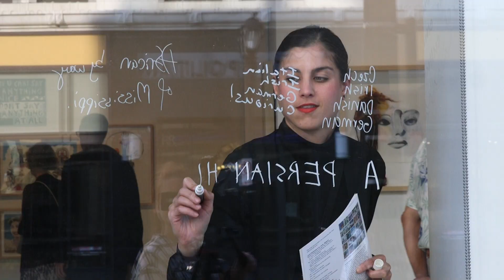St. Louis Artist Tackles White Supremacy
Sarah Paulsen's "White Ghosts" (the name Native Americans gave to early white settlers) is meant to evoke the elusive search for ancestral identity and the historical and foreboding erasure of ethnic identity that occurred for many immigrants as they assumed a white identity in the U.S. "White Ghosts" is open through Oct. 21 at the Kranzberg Arts Center.